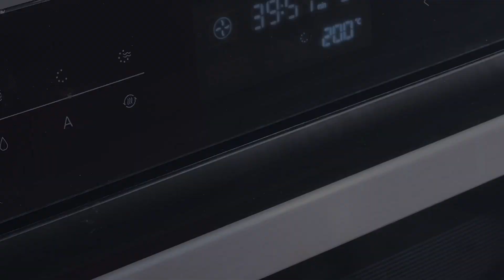Very tasty and quick meat recipe in the oven! You can find all the ingredients in your kitchen!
Let's cook a very tasty and quick meat recipe in the oven! All the products we need and all the ingredients are in your kitchen! This is a very quick recipe. This is the perfect dish for a dinner together. You will definitely like it. Let's get it done!

Preparation and ingredients:
700 g meat (different types of meat)
Cover with clamp film and soft
salt, black pepper
800 grams of potatoes
Squeeze the juice
1 teaspoon of salt
Lubricate the casserole dish with vegetable oil.
Distribute the potatoes evenly
Onion
Link onions and then meat
100 grams of cheese
1 tablespoon mustard, 2 tablespoons mayonnaise, 2 tablespoons white yogurt
Cover with parchment paper and bake at 180ºC for 20 minutes.
Remove the foil and bake for another 20 minutes at 180 ° C.
Incredibly juicy and delicious!
Bon appetit!

Bon appetit!

Also, I advise you to check out the existing videos, which will also be useful!